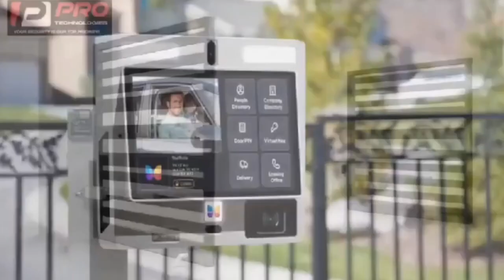IGP DAmpare make wild! Commander Kanewo wanted by Police ransom 50,000 cedis for reliable info